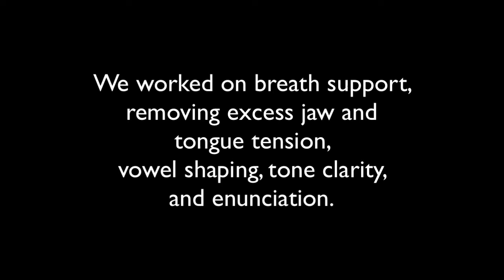The Results of 10 Voice Lessons at Performance High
Kendra Herzog came to Performance High as a naturally talented vocalist who wanted to learn more about her voice and what it could do, as well as get more control over it.

We discovered she was singing with a lot of excess tension that was causing a break between her chest and head ranges, a persistent airy texture, frequent sudden lack of high notes, and fatigue after just a few minutes of singing.

We worked on breath support, removing excess jaw and tongue tension, vowel shaping, tone clarity, and enunciation.  Here are the results so far.

(She took the "after" video after 10 weekly lessons, although she made most of this progress within the first six lessons or so.)

Thank you, Kendra, for being fearless enough to share your progress!

Adrienne Osborn is a vocal coach accredited by the International Voice Teachers of Mix (IVTOM). She has been teaching for eleven years and is the owner of Performance High and creator of Nail Every Note, a comprehensive at-home vocal training product for contemporary vocalists (updated, expanded, and reorganized for 2020).

Performance High is a studio in Denver that helps teen and adult singers and musicians become the artists they dream of.  The studio has ten excellent teachers and offers both in-person and online lessons seven days a week.

The Performance High Studio Podcast is available on Stitcher, iTunes, Spotify, Google Play, and other podcast apps: